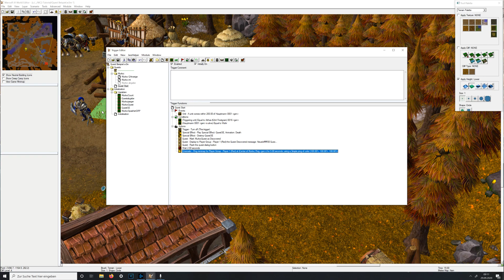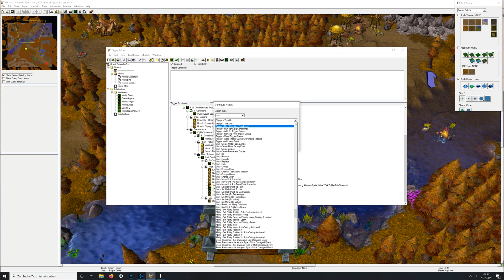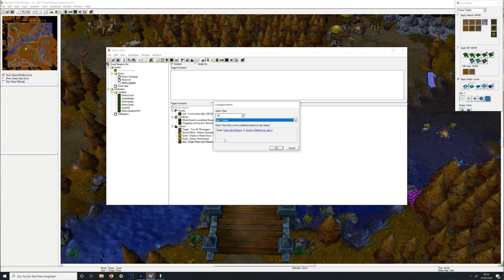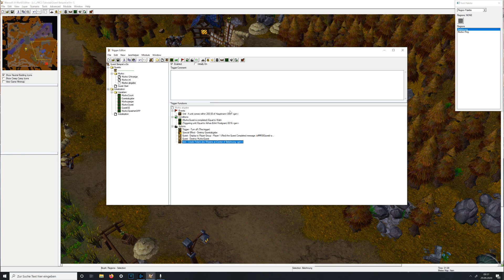WC3 Map Editor Tutorial # Quest erstellen mit Annehmen und Abgabe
Herzlich Wilkommen zu meiner Einführung in den Warcraft 3 Editor. Ich zeige euch hier die grobe Oberfläsche um Quests im Auslöser-Editor zu erstellen. Das Video behandelt die Questerstellung und wie eine Quest entdeckt und ausgeführt werden kann. Eine Belohnung zum Abschließen einer Quest wird ebenfalls behandelt. Zukünftiges Projekt wird der Cinematic-Modus sein um Quest  Beispielweise besser zu verkaufen.

Wenn ihr Fragen zum Editor habt stehe ich euch gerne zur verfügung insofern mein Wissen darüber hilfreich sein kann.